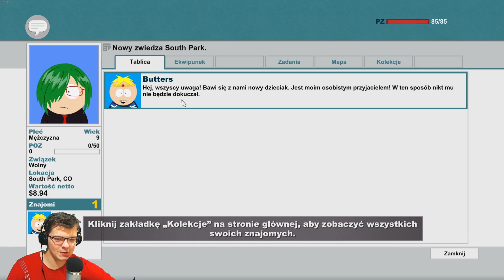Nowy w Mieście (South Park SoT) #1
Nowy wkracza do miasta :D